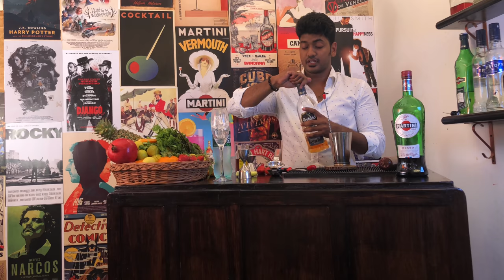Nirav Modi's first cocktail after PNB scam | Whiskey Cocktail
So the whole of India is going crazy about Nirav Modi and his 11500 crore scam but I am here thinking what I'd do with a fortune like that. You know what I'd do guys, I'll get my own private island and live off cocktails all my life. So this cocktail is a take on what will Nirav Modi's first cocktail be with his new found fortune.

We are goin to name this cocktail Nirav Modi's vacation cocktail. For this you'll need

- 1.5 strawberries
- 1 bar spoon of honey
- 0.5 oz of freshly sqeezed lime juice
- 1.5 oz glenfeddich
- 0.5 sweet vermouth
- 1 egg white

Add the above to your shaker. Load it with ice and SHAKE LIKE CRAZY.

Now take your champage flute which has been chilling with ice and strain the drink to the glass. Now top it up with soda.

For garnish slit a small red strawberry and insert it to the mouth of the glass.

There you go a sophisticated vacation cocktail worth 11500 crores!

Cheers!

Boston Cocktail Shaker
Antique Style Jigger
Hawthorne Strainer
Coupe Glasses
Speed Pourers
Bar Spill Mat
Transparent Air Tight Glass Bottles
Bar Spoon